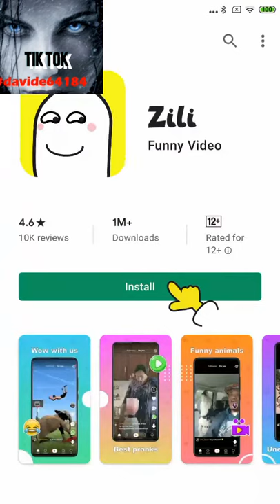Quasi Horror TIK TOK